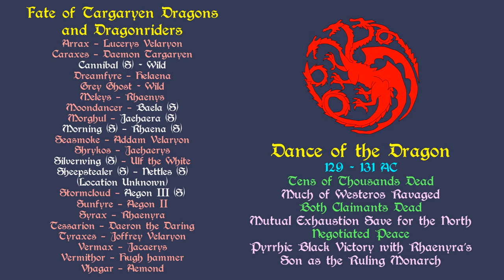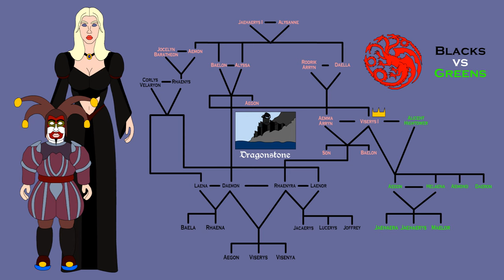A Song of Ice and Fire: History of Mushroom | Witness to the Dance of the Dragons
A brief history of the royal fool Mushroom who served under four Targaryen monarchs before his life story was written down in the Testimony of Mushroom, an important source for historians as he was a highly placed witness to the Dance of the Dragons civil war. Based on the A Song of Ice and Fire series by George R.R. Martin.

Freefolk - $1.99
Monthly Schedule

Citizen - $4.99
Monthly Schedule

Patrician - $14.99
Monthly Schedule

Related Ebooks, Books and Audiobooks:

5 Main Novels (AGoT - ACoK - ASoS - AFoC - ADwD)

Ebook, Paperback and Audiobook: